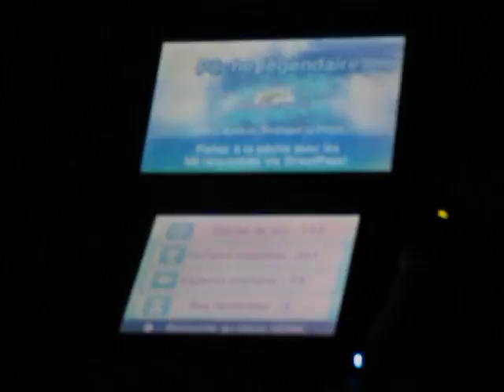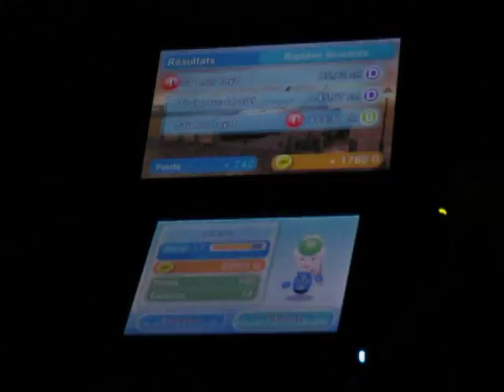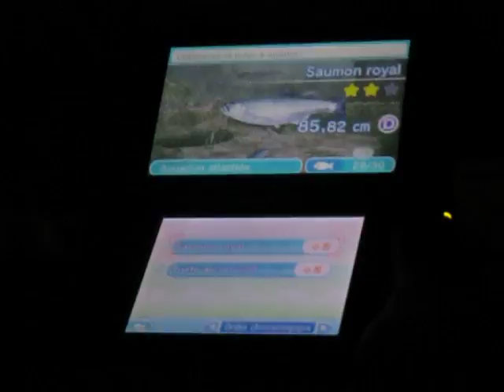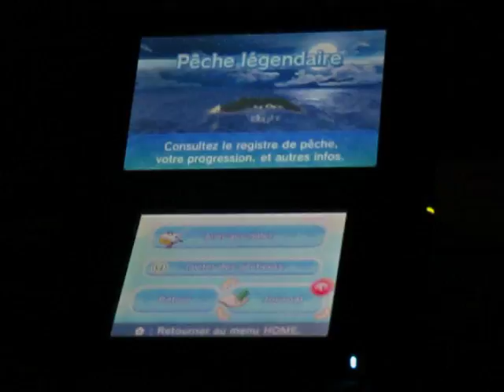Metting StreetPass - Part 66: Legendary Fishing + Fishing Rods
Si vous améliorez une canne, vous augmenterez la capacité avec une canne similaire. Cependant, il se peut que vous devez sacrifié l'une des jauges si vous voulez bénéficiez au maximum la récupération de la ligne par exemple.